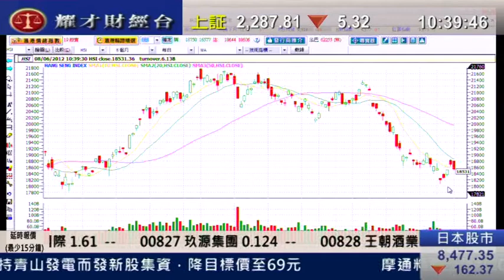耀才財經台 有問必答 謝美琪 黄偉豪「伯南克未有暗示推新一輪寬鬆措施」